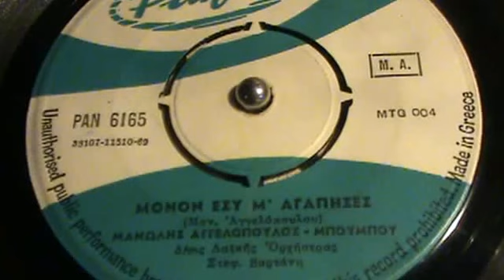ΜΟΝΟΝ ΕΣΥ Μ' ΑΓΑΠΗΣΕΣ ΜΑΝΩΛΗΣ ΑΓΓΕΛΟΠΟΥΛΟΣ+ΜΠΟΥΜΠΟΥ